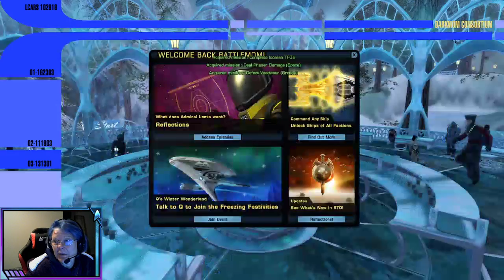Mom 'n' Ed in the Morning: 20 Hour Cooldowns!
Is Mom the only who does the 20 hour cool downs? Getting up at some unholy hours of the morning just to get that (whatever) event completed early? Oh, what she will do in search of the precious, precious, dil.

Or pick up our book: "The Darkmom Consortium Presents: The Unofficial Gamers Guide to Star Trek Online - Volume One: Character Creation" and "The Darkmom Consortium Presents: The Unofficial Gamers Guide to Star Trek Online - Volume Two: Graphic User Interface"

Shout out to our new followers: Lea020120, cggmark, AlphaBravoGaming007, expiredPopsicle, GregsLounge, SylvainLaBajoran,scirocker13, oragneitis, kimwestkardashian, arekkusu94, kesteyl, Jrery, CordellGames21, and.

CRYPTICSTUDIOS? You followed us??? We are not worthy!

Super extra uber major thanks for the raids by Cryptic and TumerBoy! Woot-woot! (The check is in the mail!)

HEY! We have a new follower - TheType1Trekkie! For those of you who don't know him, he's Noah - better known as Ryn the Andorian on Star Trek Discovery, the DM for DiscoDoesDnD, or (most importantly) the husband of the one and only Tilly aka Mary Wiseman.

Please give him a follow and share the STO love type1trekkie